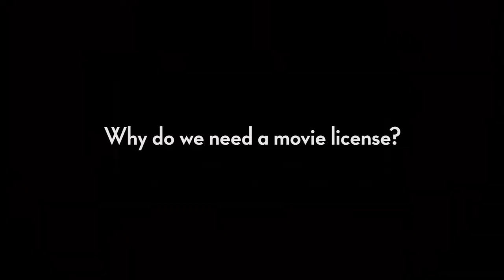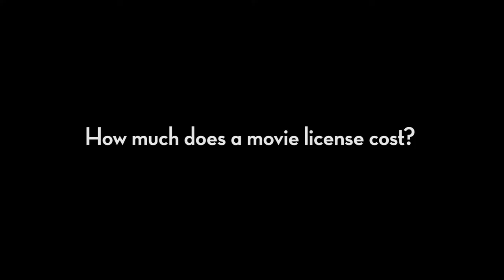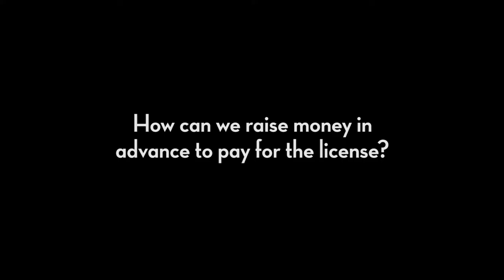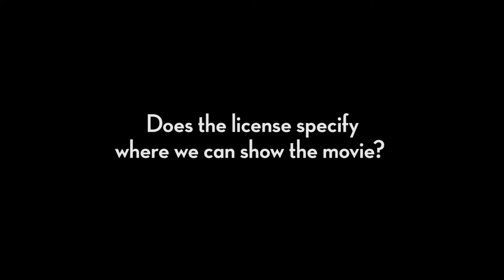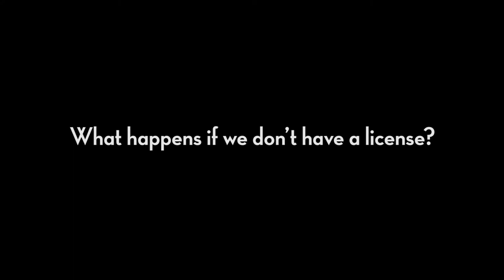The 411 on Movie Licensing: Ask the Experts!